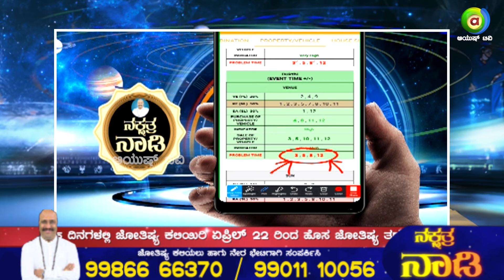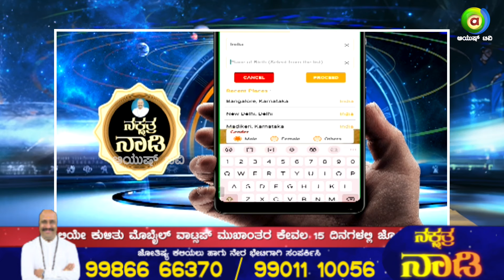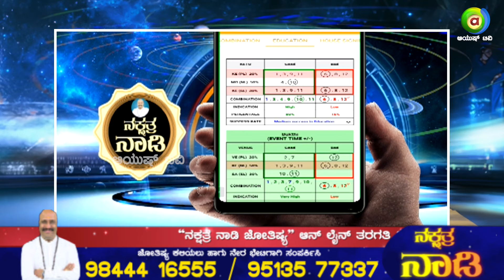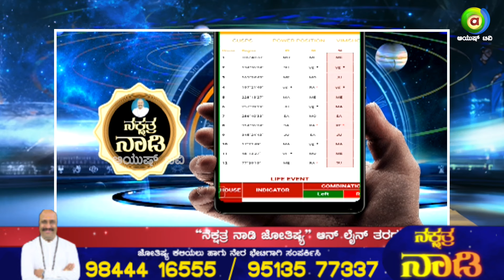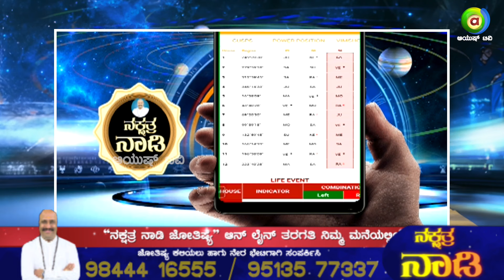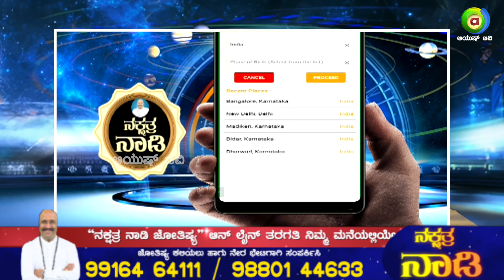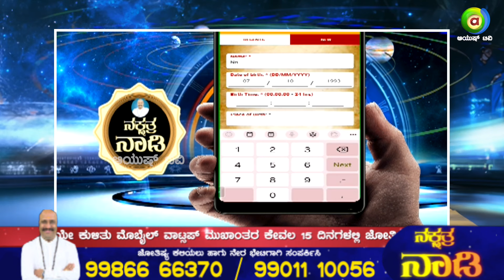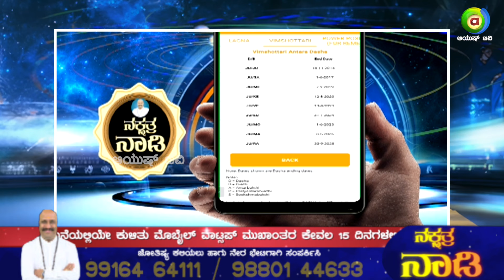ಉದ್ಯೋಗ ,ಮದುವೆ, ಮನೆ ನಿರ್ಮಿಸಲು ಸರಿಯಾದ ಸಮಯ ಯಾವುದು ?| Nakshatra Nadi